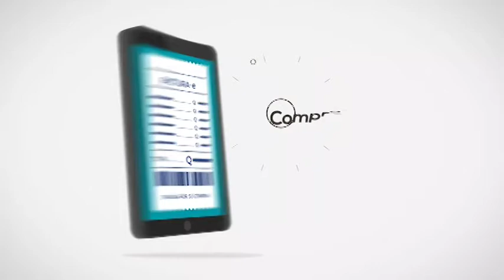Estado se suma a la implementación de la Factura Electrónica en Línea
A partir de mañana las compras que el Estado realice por encima de los Q90 mil, en las modalidades de licitación, cotización, contrato abierto y subasta electrónica inversa, deberán ser pagadas por medio de la Factura Electrónica en Línea (FEL), informó hoy en conferencia prensa el titular del Ministerio de Finanzas Públicas, Víctor Martínez.

El anuncio se da con base en la resolución de la Superintendencia de Administración Tributaria (SAT) NÚMERO SAT-DSI-243-2019, publicado hoy en este matutino.

“Incorporar al régimen de Factura Electrónica en línea a los contribuyentes que proveen bienes, obras, servicios y suministros a las entidades del Estado y sus dependencias, bajo la modalidades de adquisición de contrato abierto, cotización, licitación y subasta electrónica inversa”, reza el acuerdo.

Para el efecto, el ministro dijo que las 2 mil 600 empresas proveedoras del Estado tienen hasta abril para incorporar a este régimen.